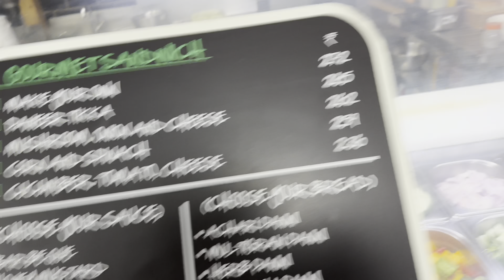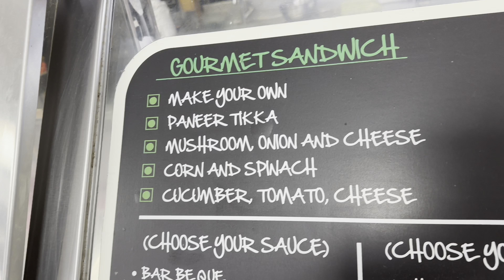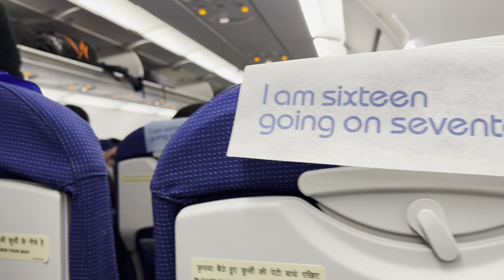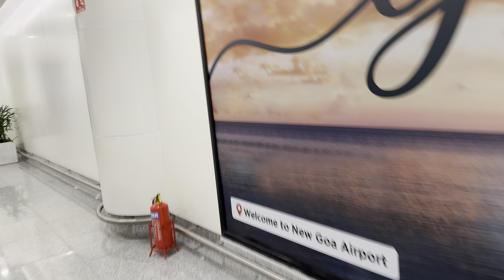Fortuner ko dekh k rona aa gaya 😭😭 || goa trip start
Amit Gairathi vlogs cid bhoot shorts cartoon cartoon tiktok tito,chhotu daba , dj song Tik tok  fortuner jetski song mc stan car creta car,new song , sourav joshi vlogs videos tractor video helicopter Manu videos patli kamariya Mori hai hai ronaldo animals bike rider bts comedy comedy video cow cow videos cricket shorts drawing food shorts free fire gana horse video kahani katun kite kite video Mahindra thar Pari prank video punjabi song tarak mehta ka ooltah chashma Telugu stories thar train Urfi Javed yeh Rishta kya kehlata hai acha acha cartoon alejo igoa bakra bhojpuri song bhoot bhoot bhoot bhoot wala bhoot wala cartoon big boss 16 bommalu cargame cricket dance video Dj dj food challenge game gana song gane go down deh granny gulli bulli hulk ias motivation video jana gana mana kartoon Kawasaki Kawasaki ninja h2r lion lion song little singham machli wala video monkey video musica new South Indian movie dubbed in Hindi Pawan Singh new song rasiya respect south movie there once was a ship that put to sea tick Tock tick tock xuv700 123 go 295 sidhu moose wala aaj mere yar ki shadi

michael flatley
lilly ketchman
martha graham
jive
harlem shake
waltz
foxtrot
the dance
jazz dance
modern dance
shuffle dance
ballroom dance
shimmy
dance for me
dance studios near me
sapna chaudhari ka dance
bachata dance
elliana walmsley
ballet
jerusalema dance
world of dance
pole dance
dance academy
kuchipudi
contemporary dance
ballet dance
salsa dance
kathak
street dance
choreography
dance music
kathakali
folk dance
hip hop dance
break dance
dance plus 6
zumba
tiktok dances
dance plus
bharatanatyam
one dance
zumba dance
dance india dance
belly dance
bhangra
garba
cow dance
dance